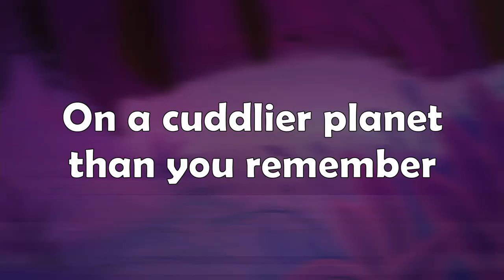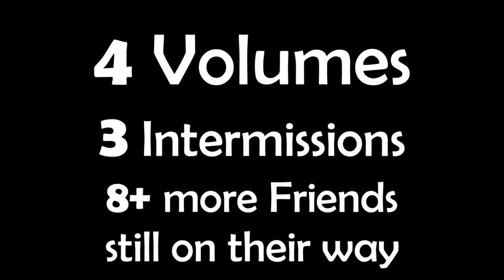Befriendus Trailer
You are one of the top Friendship Sleuths in the city. Solicitations for your acquaintance are numerous in quantity. Compensation, immaculate. It is a balmy summer evening.

You are feeling particularly amicable tonight.
Befriendus: A Beforus Befriending Adventure is our answer to Homestuck's lack of alpha troll content as of late. Chat it up with some familiar faces from before you knew them! Learn things about them previously unseen and unexplored! Do you have a higher purpose in life than making friends with a bunch of obscure and forgotten Homestuck characters? Hell if anyone knows, but that's what's happening so buckle up, folks.